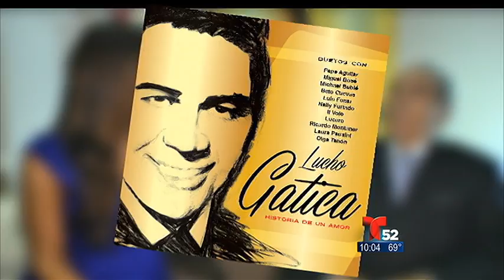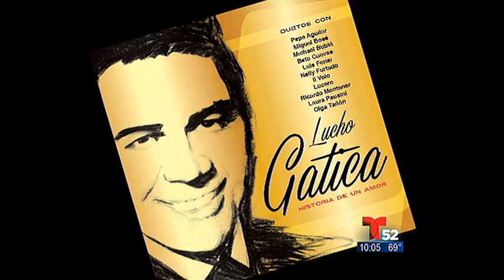Acceso Total - Lucho Gatica